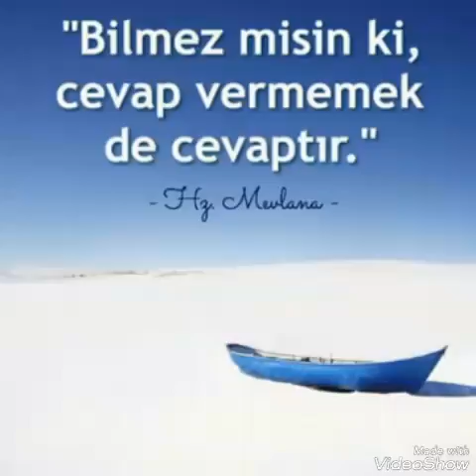Uca Allaha layiqincə qul ola bilmək 1 ci hissə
Cümə söhbəti: Uca Allaha layiqincə qul ola bilmək  1 ci hissə. 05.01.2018
Kürdəmir Cümə məscidinin imamı Aqil Əliyev